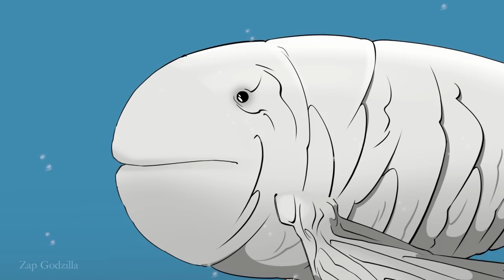GODZILLA & KONG vs RED SPIDERMAN BLOOP: Who Is The Strongest Monster? | Godzilla Cartoon Animation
Welcome to Zap Godzilla !

Copyright by Zap Godzilla - Do not Reup